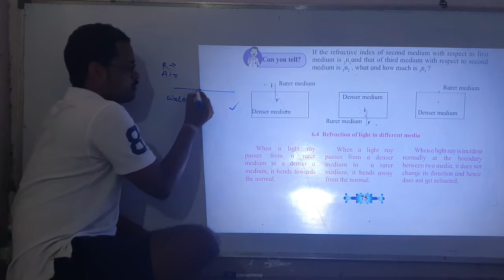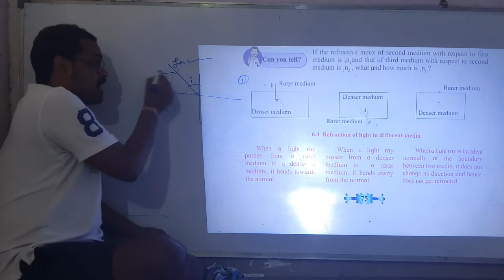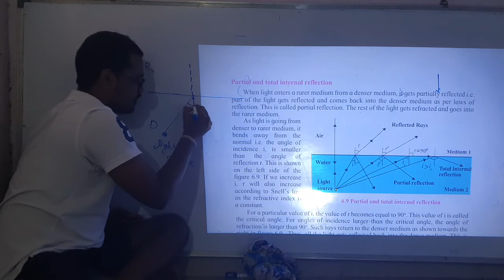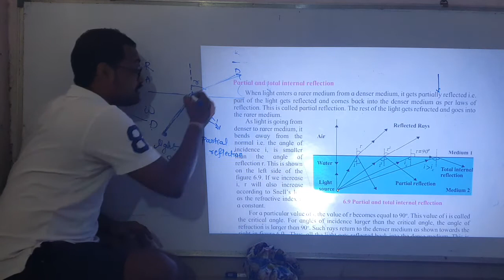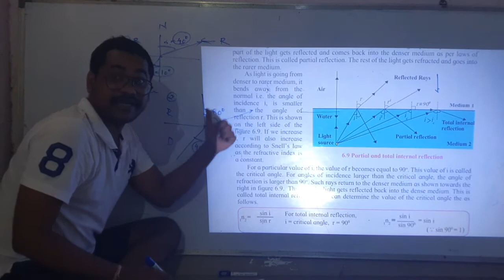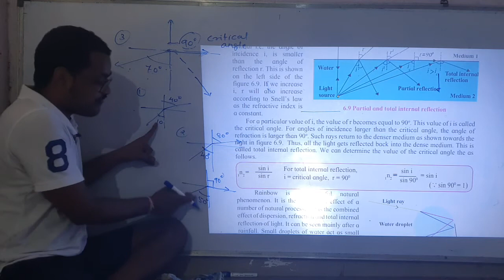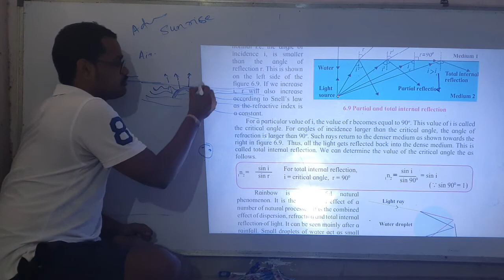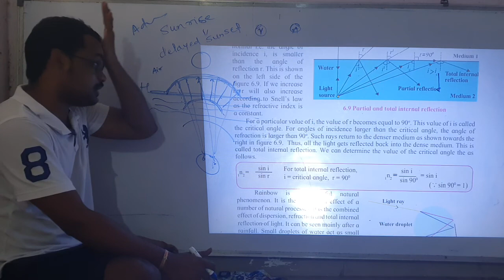std10-refraction of light-part 6